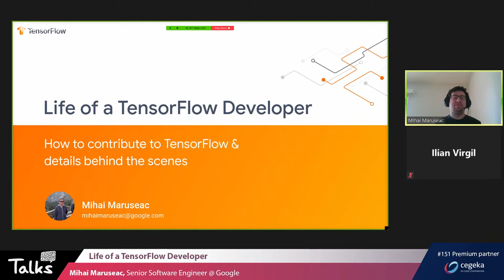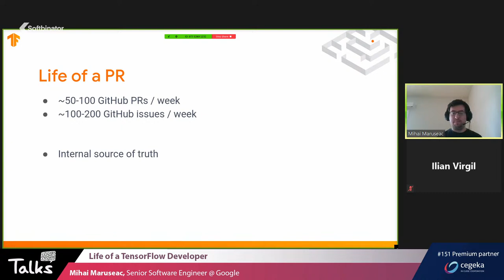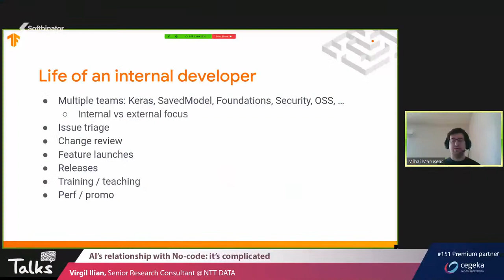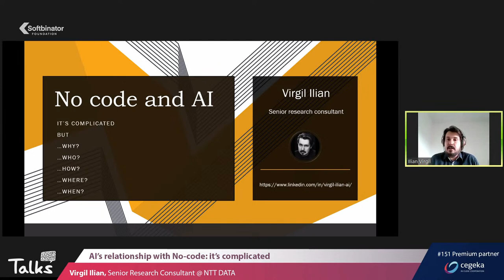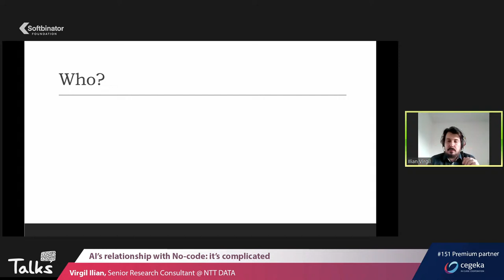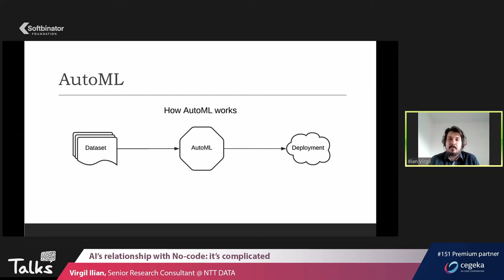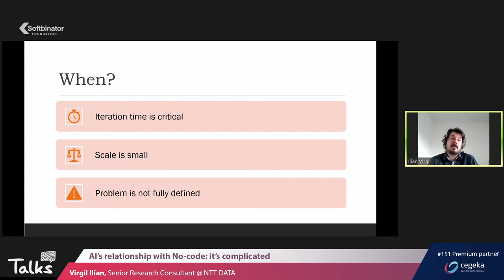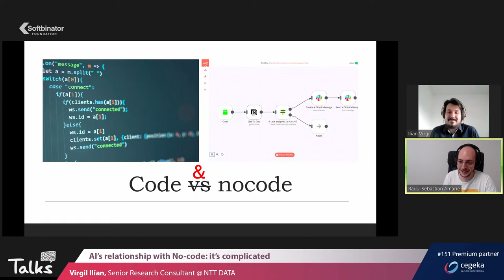Talks #151 - Life of a TensorFlow Developer & AI's relationship with No-code: it’s complicated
This edition will welcome you with two guests who will talk about 'Life of a TensorFlow Developer' and 'AI’s relationship with No-code: it’s complicated'.
👨‍💻 Mihai Maruseac, Senior Software Engineer @ Google, will talk about the 'Life of a TensorFlow Developer'.
Topics include:
• TensorFlow is huge, want to know how to contribute to it?;
• How are people developing TensorFlow?;
• Let’s do a deep dive through the process both from the point of view of a Googler as well as from the point of view of an Open Source contributor;
👨‍💻 Virgil Ilian, Senior research consultant @ NTT DATA, will talk about 'AI’s relationship with No-code: it’s complicated'.
Topics include:
• What no-code means in AI and where it’s going;
• How no-code tools are revolutionizing project timelines ;
• How to better fit no-code to business needs;

🎙️The event will be moderated by Radu-Sebastian Amarie, co-founder @Softbinator Foundation, and CTO @Kamua.
Keep an eye on the feed for more info soon!